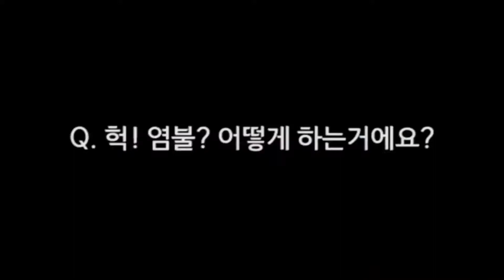두돌아기 염불수행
원불교,염불,수행